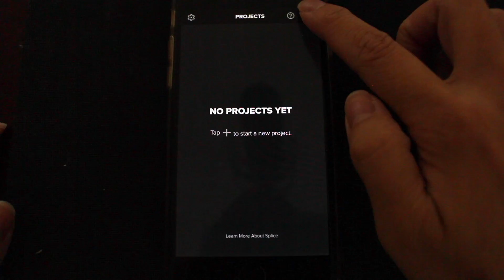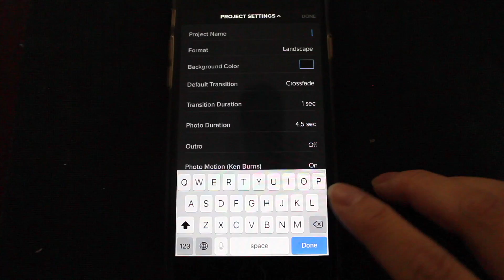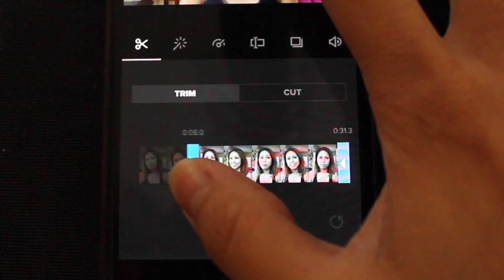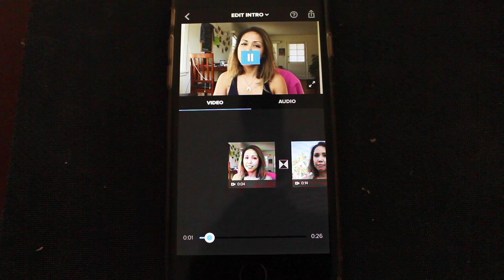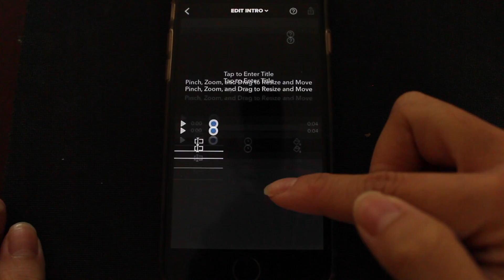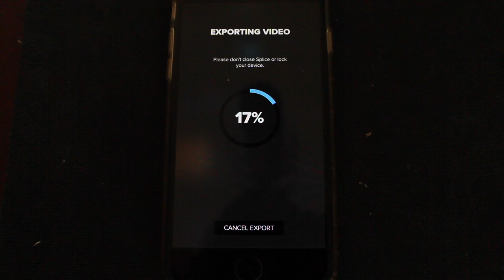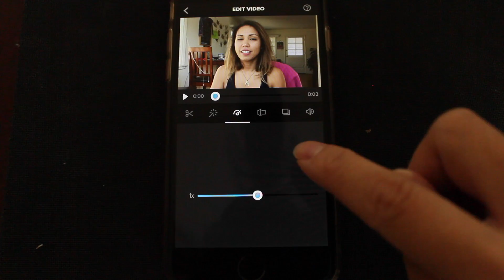HOW TO EDIT VIDEOS ON IPHONE - Editing Basics with a Free App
🟣 *Want to build your corner of the internet on YouTube?* Check out my FREE workshop, 5 Steps to Jumpstart Your YouTube Channel, In this video, I go over the basics of video editing using a free iPhone app called Splice!

🟣 WHAT AM I CREATING ON YOUTUBE? —

Rev.com for getting ACCURATE captions for your YouTube videos QUICK. Use this link for $100 off

TubeBuddy is a YouTube sidekick that helps me with video SEO, data analysis, and channel management.

Sony ZV-1
Canon M50
Rode VideoMicro
Samsung External Solid State Drive
JOBY GorillaPod w/ Ball Head Bundle
Standing Tripod
Blue Yeti Microphone
Colored LED Flood Lights
Lighting Softbox

🟣 MY FULL EQUIPMENT LIST ON AMAZON —

Hi! I'm Heather Ramirez, YouTube Certified coach and digital content creator! In April 2016, I quit my job to start my own business promoting digital literacy, all while documenting my journey on YouTube. It was the most terrifying decision of my life, but now I make a living doing what I love, I’m able to help people all around the world, and I also met the love of my life!

I had no idea that any of this would happen but that’s the magic of YouTube. Your story can make a real, positive impact on someone else which can open up limitless opportunities. Your hobby, your passion, your unique experience is worth sharing. You just have to be willing to share it!

You have a story worth sharing.
HeatherJustCreate is a note to myself to JUST CREATE MORE!